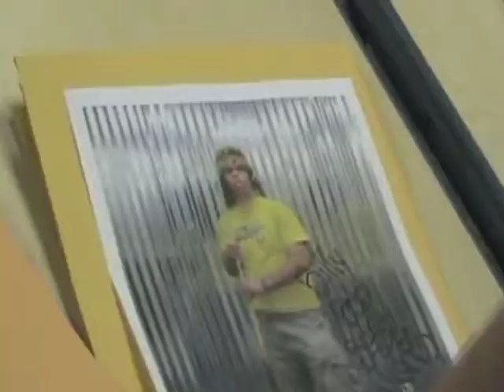8 year anniversary of Ignition Junior High video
Here is a video of previous years footage of Ignition Junior High (mostly 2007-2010). October 31st, 2012 marks the OFFICIAL 8th year of the Ignition Junior High Ministry.